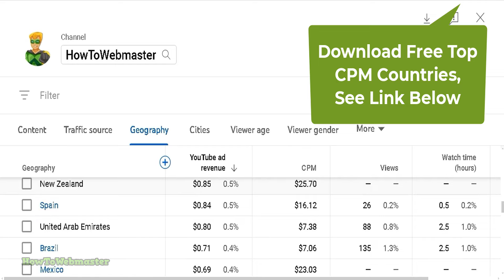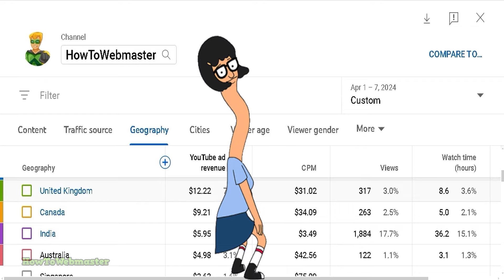2024 How Much Youtube Pay For 10,000 Views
Learn how much money I earn for 10,000 views with my youtube channel. *See my top Youtube CPM ad rates by countries